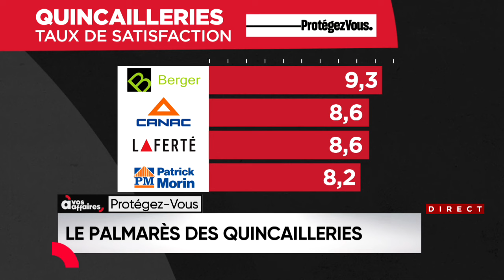Découvrez les quincailleries préférées des Québécois - Entrevue avec «Protégez-Vous»